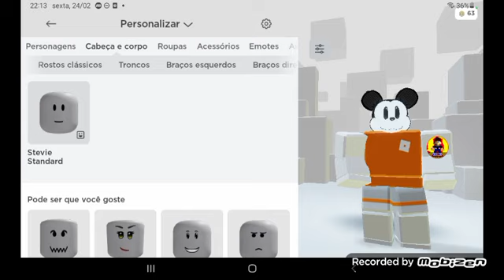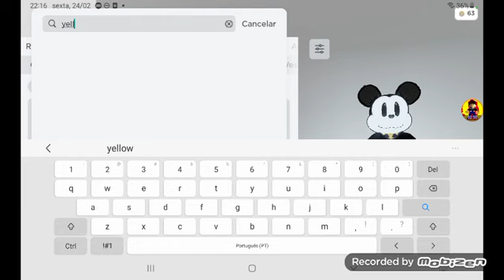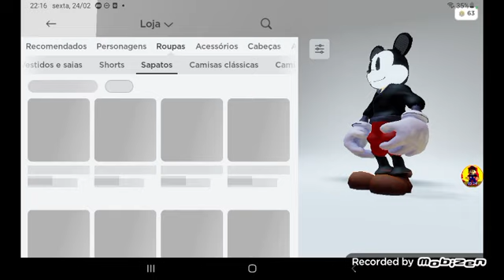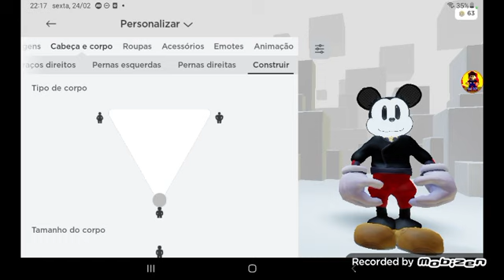Criando o Mickey Mouse no Roblox 🎮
Assiste enquanto eu crio um avatar de Mickey Mouse para jogar no Roblox.

Não esqueças de deixar o teu like e subscrever o canal.

Até já 👋